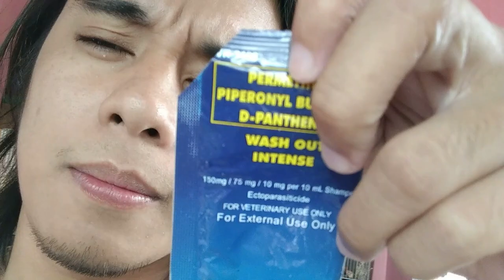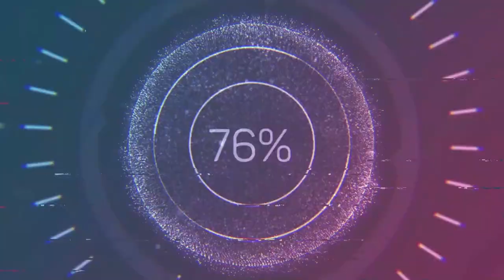PAAMPON SUCCESS!! SINO NAMAN ANG SUSUNOD NA MABIBIGYAN?! ABANG ABANG NA!! BAGONG UPDATE SA IBUNAN!